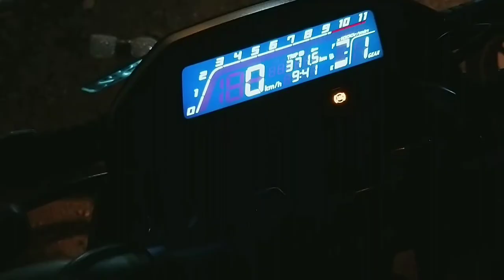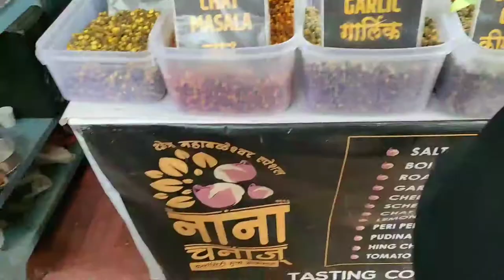Tapola lake | Old Mahabaleshwar | Strawberries |Hornet 2.0 Ride | Vlog 6 | Part 2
Check Description

1st Long Drive on Hornet 2.0

In Part 1, We have completed our journey from
Mumbai- Pune - Jejuri
Now we have continued our Journey from Jejuri to Resort ​

Resort
Nisarga Agro Tourism, located at the base of a valley surrounded by magnificent hills of Sahyadris and overlooking the sparkling Tapola lake

One Night Stay
Included Night Dinner, Morning Breakfast, Afternoon Lunch

Activities
Kayaking
Badminton
Bonfire
For BBQ Extra charge

Experience
The Service was really Nice and appreciable.

Distance
1) Mumbai to Nisarga agro-tourism  via Pune road 5 hr 44 min (289.1 km)
2) Pune to NIsarg agro-tourism  3 hr 35 min (146.4 km)

Camera Used
GoPro 5

Credits
Music

No Gimbal used /No Drone shots